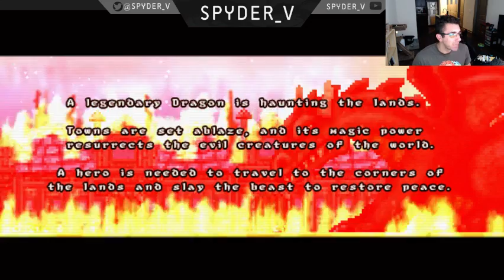NEW GAMES! Let's hump!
I finally return from my Mexico vacation and stream a few new games!

We play Loot Hero DX, which I received from Keymailer.co and we find out how much fun it is to hold a joystick in one direction.

We then move on to Devil Daggers @28:12 and get a new follower and our third donation (and highest donation to date)! We play for a bit and then switch it up to...

OVERWATCH! @1:04:11Finally released and it is awesome! We get to test out the weekly mode with Arcade and eventually switch off to the regular match types, which were frustrating to say the least.

Hope to catch you in the next stream! Monday and Wednesday 6PM CST!